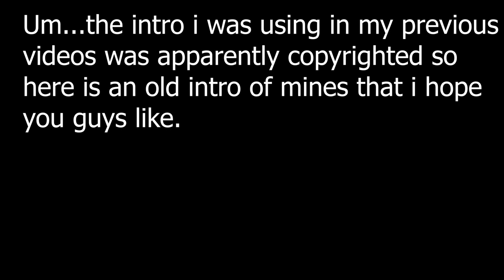Project X: Gura Gura no mi showcase and more info on the giveaway!!!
Hello guys. I hope yall enjoy this video. Thats pretty much it.